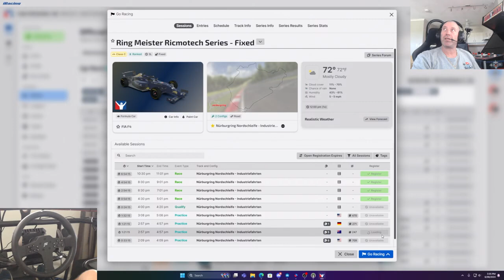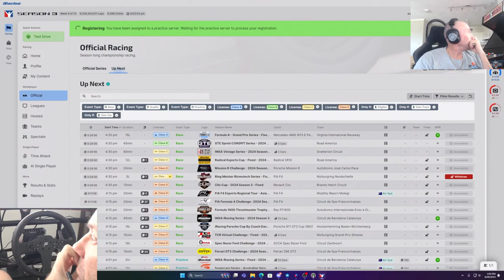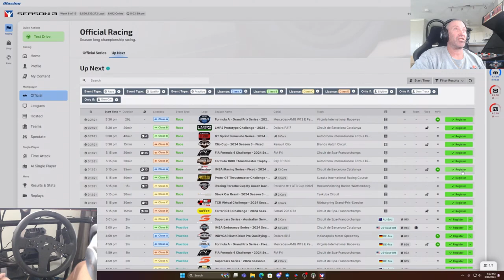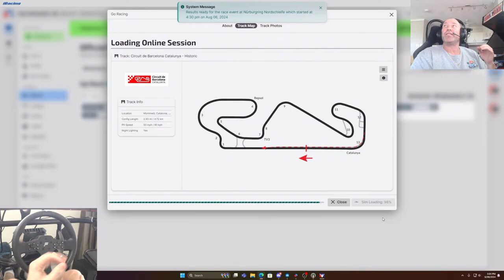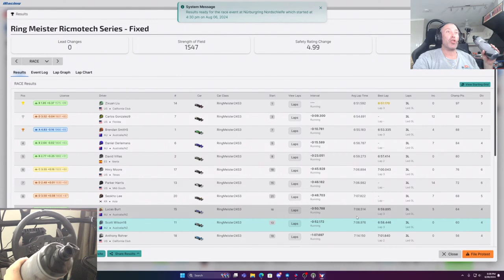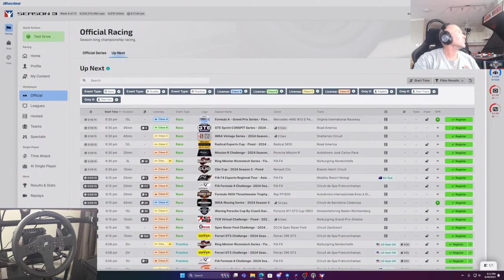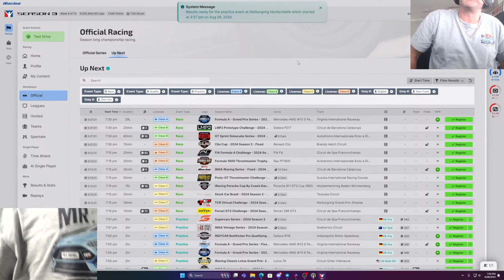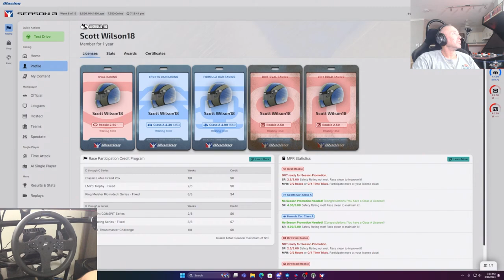Can This Racing Sim Make You a REAL Track Champion?